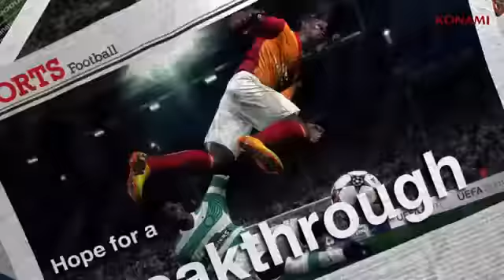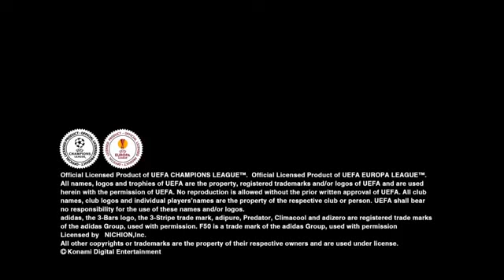trailer pes 2014